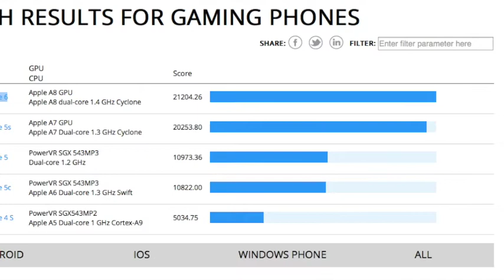iPhone 6 A8 Processor Gets Benchmarked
Apple’s new iPhone 6 and iPhone 6 Plus smartphones come with Apple’s second generation 64-bit mobile processor, the Apple A8, and now we have some benchmarks on this new Apple processor.

The iPhone 6 with the Apple A8 processor appeared in the GOU testing Basemark X suite, and you can see the handsets score below compared to previous versions of the iPhone.

as you can see from the benchmark, the iPhone 6 scored 21,204.26, which compares to a score of 20,253.80 for the iPhone 5S, this appears to be only slightly better than the iPhone 5S, for reference, the Samsung Galaxy S5 scored 23,501.

As yet Apple has not released the full specifications on the new Apple A8 processor, when the processor was announced, Apple said it would provide 25 percent better processing power and 50 perfect more graphics power.

The new iPhone 6 and iPhone 6 Plus go on sale this Friday the 19th of September, we are expecting to see more benchmarks of the device later this week, and find out more details on the exact specifications of the new Apple A8 processor.